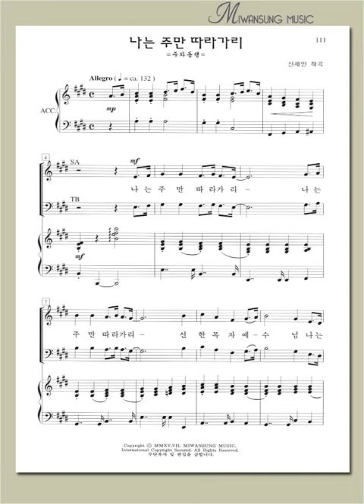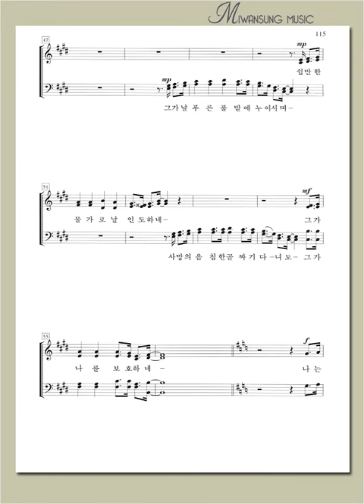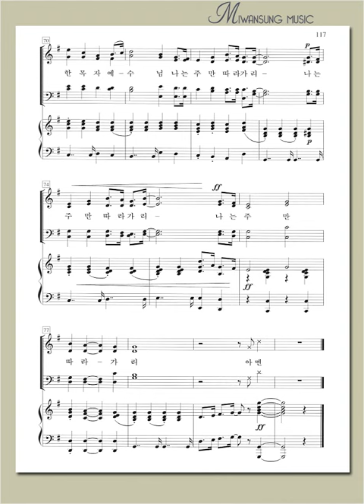하이라이트 24집 / 나는 주만 따라가리